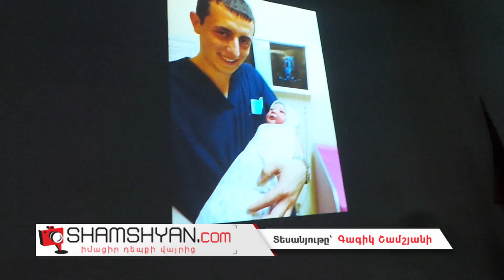Քեզ բացակա չենք դնի. այսօր բժշկական համալսարանի անմահացած ուսանող Ազատ Զաքարյանի ծննդյան օրն է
Երևանի պետական բժշկական համալսարանում անցկացվեց հուշ-երեկո՝ ռազմաբժշկական ֆակուլտետի անմահացած ուսանող Ազատ Զաքարյանի ծննդյան օրվան նվիրված: Զաքարյանների ընտանիքում ավանդույթ կար՝ ամեն ծննդյան տարեդարձին Ազատը հատուկ նվեր էր խնդրում մայրիկից՝ ասմունքել իր համար: Այսօր այդ նվերը մատուցեցին ռազմաբժշկական ֆակուլտետի կուրսանտները՝ հանդես գալով պատերազմի ժամանակ նահատակված իրենց ընկերոջ կողմից սիրված հայ մեծանուն գրողների ստեղծագործություններով: